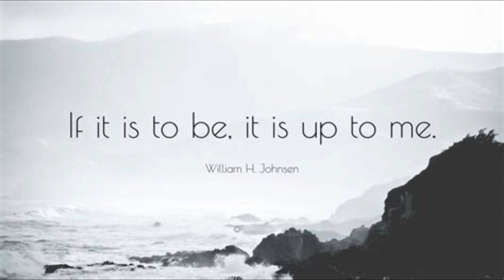Leaving the Ship of Fools Oddysse Overboard 4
Main Image by Patrick Ennis

bc1qhmdc30e6prw5pkj3zpl666qmt45y6aasgjpyhe

Postal Address
Cambell Purvis

Links